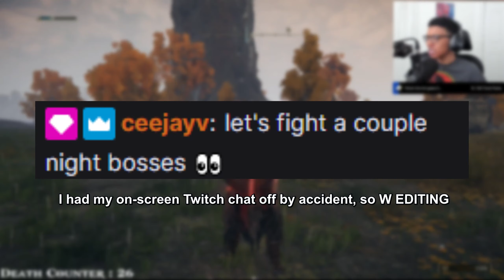KRATOS vs MARGIT The Fell Omen... (Elden Ring)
In this video, I continue my Elden Ring playthrough as Kratos! The God of War takes on Margit The Fell Omen. This is my first time fighting a major boss in Elden Ring.